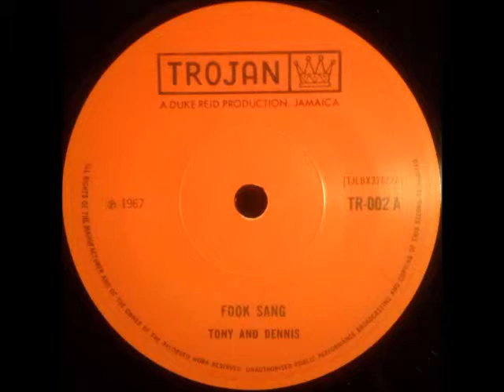Tony & Dennis - Folk Song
Trojan 7", side A. Originally released in 1967. From "Judge Sympathy - The Birth Of Trojan" boxset. Flipside is Tommy McCook & The Supersonics - Starry Night